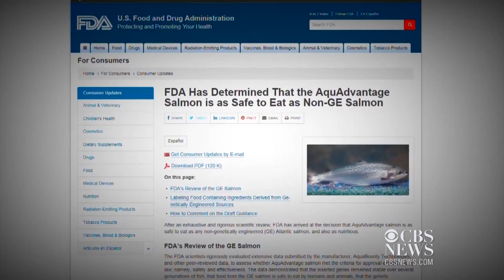Genetically modified salmon coming to supermarkets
The FDA has approved the first genetically modified fish for human consumption in the U.S. Scientists say it's been proven safe, but some consumers are wary. Julie Watts reports.